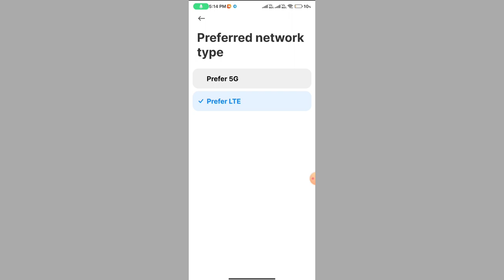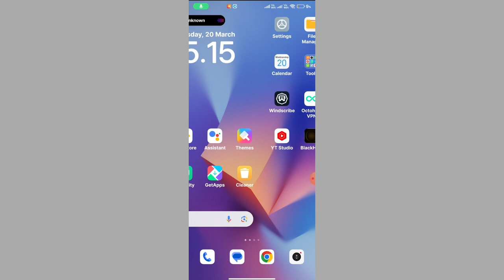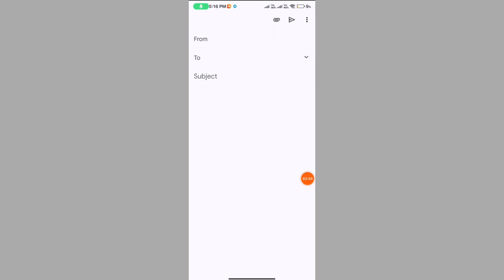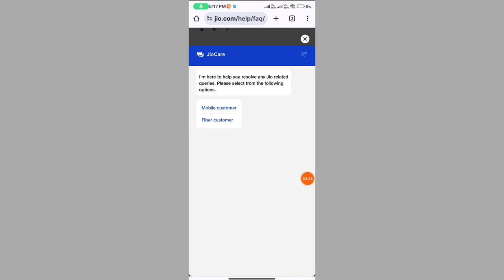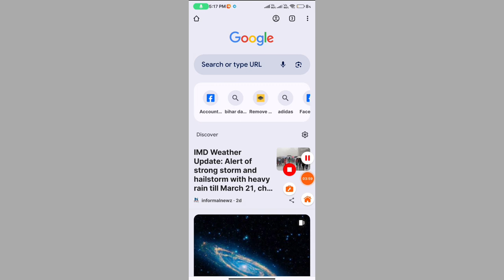Jio 5g unlimited data kaam nahi kar raha hai || Jio 5g kese activate kare || Jio 5g network issue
5g network problem jio
jio 5g not working
5g not working jio
jio 5g problem
5g network problem
how to get 5g network in jio
5g problem jio
jio sim 5g network problem
why jio 5g is not working
jio 5g connection problem
5g jio network problem
jio welcome offer not applied
jio true 5g not working
redmi note 10t 5g me jio 5g network problem
why my jio 5g network is not working
jio welcome offer not applied problem solved
jio 5g not showing
jio network problem 5g
5g nahi chal raha hai kya karen
why 5g is not working
how to solve 5g network problem in jio
jio 5g issue
jio 5g network problem telugu
jio 5g not working tamil
jio 5g nahi chal raha hai
5g is not working in my phone
jio 5g kaise activate kare
samsung f23 5g network problem
jio 5g is not working in my phone
jio true 5g network problem
5g network issue in jio
how to solve jio 5g network problem
jio 5g
why 5g is not working in jio
5g network not working
how to activate 5g on jio
jio 5g net problem
jio 5g unlimited data not working
jio network problem
jio sim 5g not working
check your 5g settings jio problem
jio 5g handset settings problem
jio 5g kyu nahi chal raha hai
jio 5g network issue
5g network jio problem
5g network not working jio
5g network settings
5g not working
5g unlimited data jio not working
jio not showing 5g
my phone is 5g but jio 5g not working
why my 5g unlimited data is not working in jio
*#*#4636#*#* kya hai 5g network
5g not working jio tamil
how to enable 5g in jio
how to jio 5g activation
jio 5g is not working
jio 5g net slow problem
jio 5g not working properly
jio 5g welcome offer not applied
jio5g unlimited data not working
network problem jio 5g
sign into network problem jio
5g issue in jio
5g jio not working